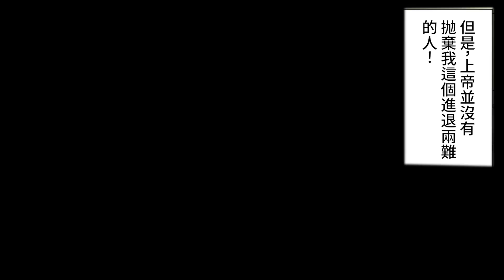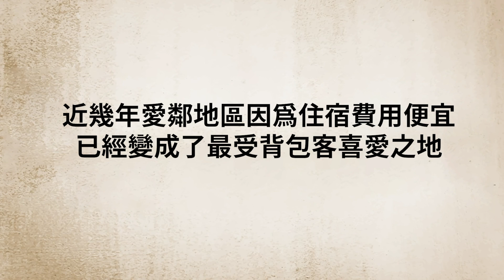【漫畫】把日本治安最差的地方…西成愛鄰地區的日結零時工畫成了漫畫（有聲漫畫）